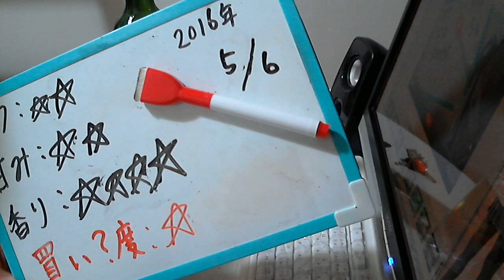酒好きな元新潟人の飲酒動画 part1093 ペペトニック 【カクテル】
甘み：★★
香り：★★★★
買い？度：★